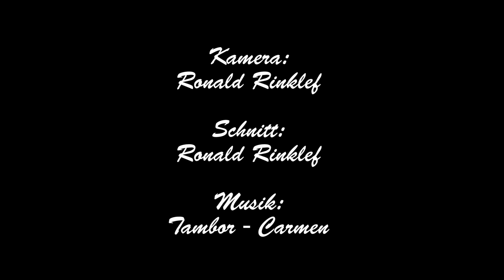Labradoodle Maggie ist nun eine Woche bei uns